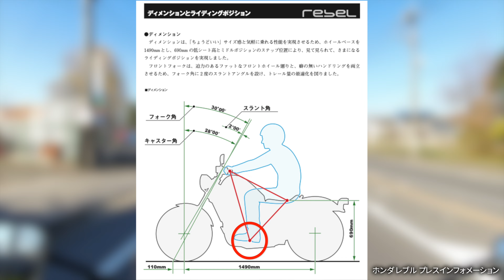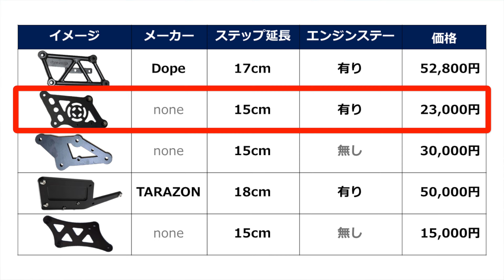【レブル250】フォワードコントロールどれがいい!? Dope、TARAZON、中華系、アジア系（フォワードステップ カスタム）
ホンダ レブル250のフォワードコントロール。
Dope、TARAZON、中華系などいろいろ販売されていますが、どれがいいのか。
それぞれのフォアコンの特徴を紹介していきます。
実際にカスタムされた方の使用感やレビューをコメントでいただけると助かります。

■ホンダ レブル250 フォワードコントロール
▼Dope / DOPE-RBD28 フォワードコントロール FOR REBEL250

▼円のデザイン（レブル 250 15cm フォワード コントロール フットペッグ）
PayPayフリマ、ヤフオク、メルカリ等で販売

▼V3（レブル250 フォワードコントロールキット キットV3）

▼TARAZON / Motorcycle Forward Controls 7" for Honda CMX300 Rebel 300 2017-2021

▼AliExpress フロントリアセットフットペグキットコントロール

■バイク
HONDA Rebel 250 S Edition / ホンダ レブル250 Sエディション

■INDEX
00:00 オープニング
00:20 レブルの悩み
01:20 フォアコンの種類
03:49 フォアコンどれにする？
04:30 エンディング